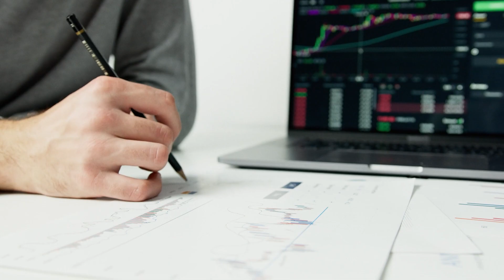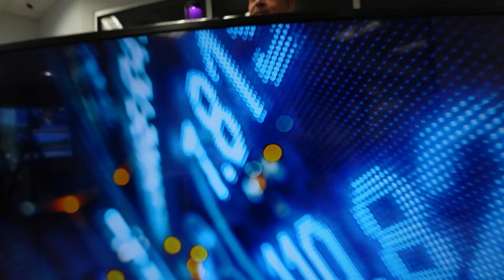The sad math of losing (Episode 55)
Manage your losses quickly and get rid of the dead weight.  Take your cash out of losing trades, and put it back into new, winning trades!

GETTING RICH with CopyAndWin.com

Winning in the stock market.  We're changing lives.

We're learning all about how Rick helps thousands of his members make consistent profits every day in the stock market. Rick Rahim is teaching people how to get rich in the Stock Market.

Make money in the stock market starting tomorrow.